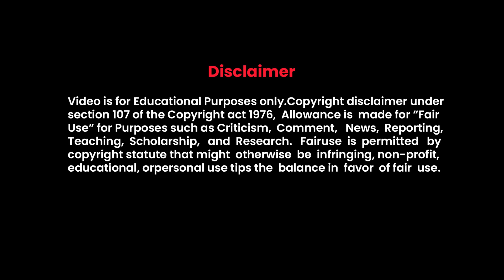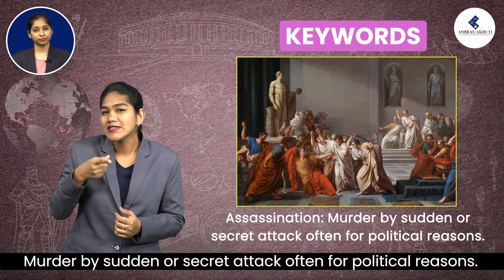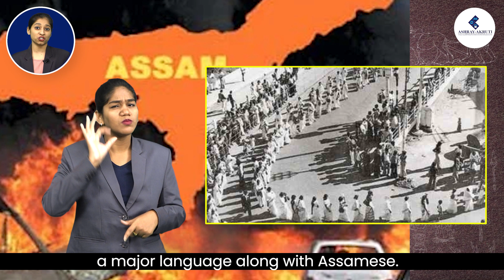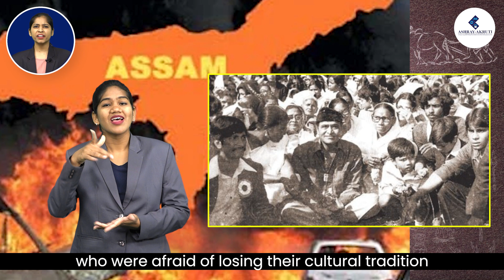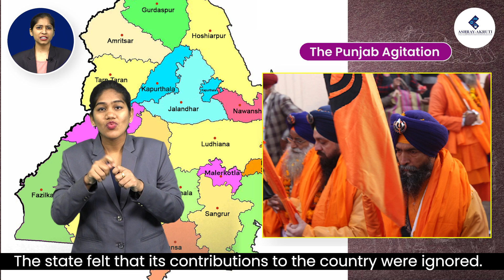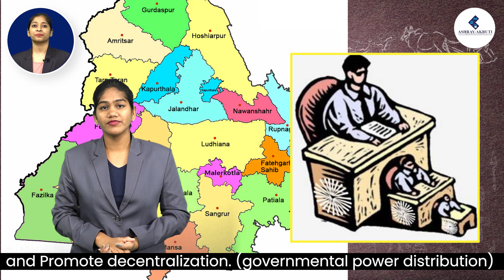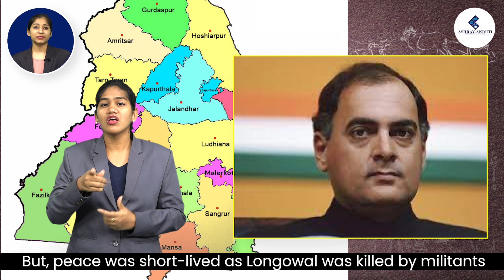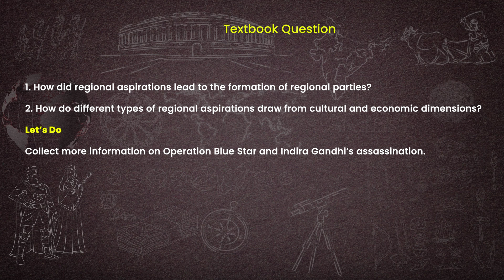Lesson in sign language for H.I |Class 10TH | Social |Emerging Political Trends 1977 to 2000 Part 2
In this period from 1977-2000 we have several coalition governments. The tensions between the economics of the market and the politics of democracy begin to play itself out during this period.

AshrayAkruti’s E- Learning program is developed to promote digital learning and improve the academic performance of hearing impaired children. E-Learning videos will provide a learning experience that will give students a theoretical and practical understanding along with real-life approach on various subjects. Hearing impaired students require more teaching aids along with oral/gestural explanation thus, video-visual representation will be highly effective on Hearing impaired students.